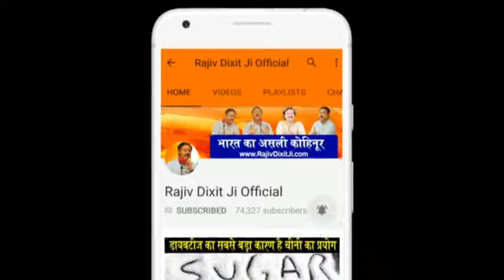Rajiv Dixit - डायबिटीज के मरीजों को क्या क्या खाना चाहिए और क्या क्या नहीं ??